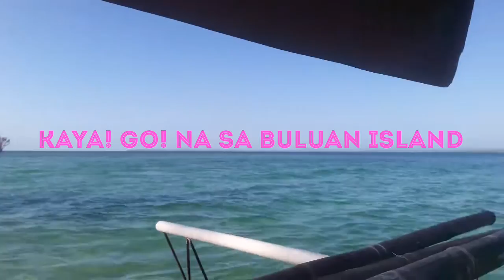PART I: Buluan Island, IPIL Zamboanga Sibugay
Get ready for the PART II for my next upload😊😍